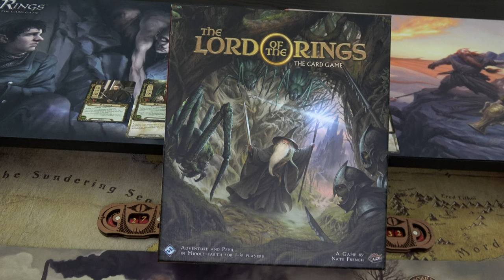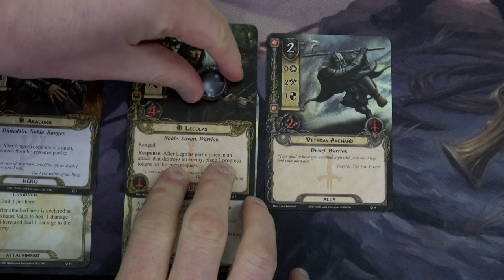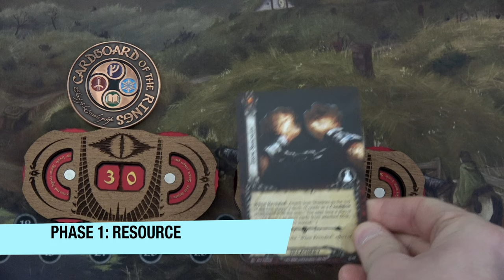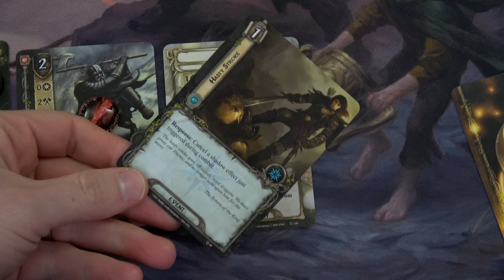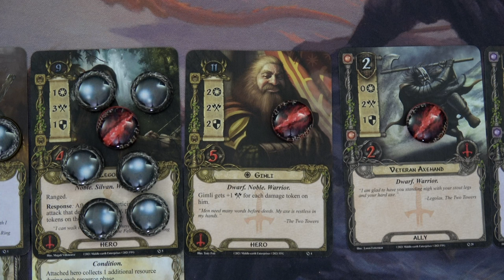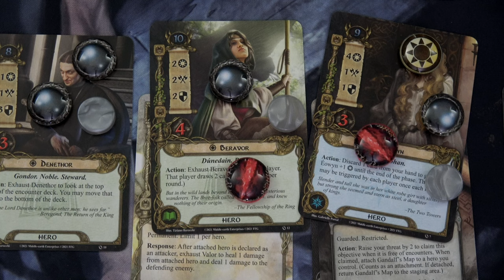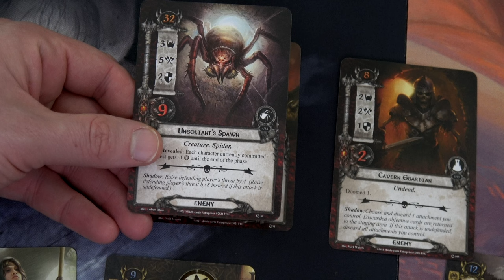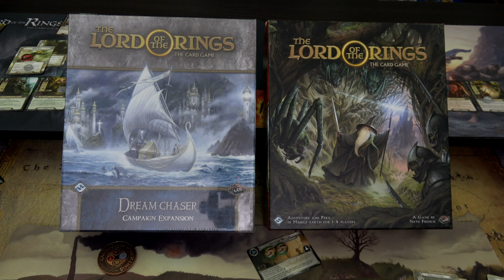Lord of the Rings: The Card Game | Escape from Dol Guldur | Playthrough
Let me know what you think for the next one!!

Exhaust Tokens Player Tokens Threat Tracker

00:00 - Introduction
0:55 - Setup
6:25 - Round 1
11:17 - Round 2
14:24 - Round 3
19:49 - Round 4
28:36 - Round 5
35:09 - Round 6
38:02 - Resolution